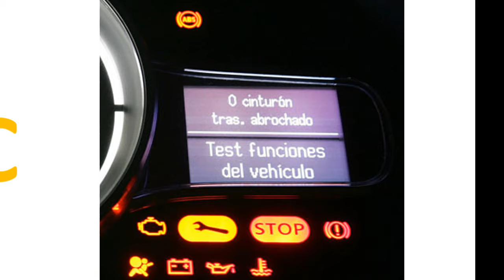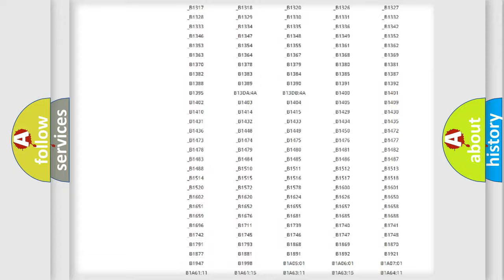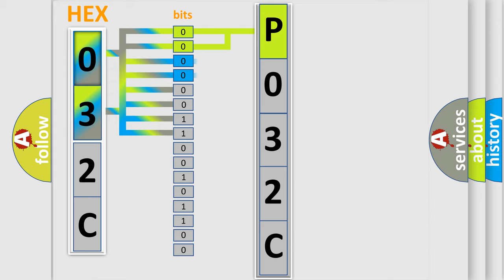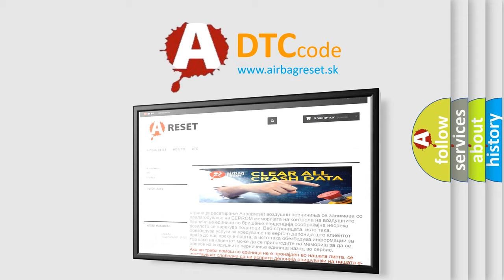DTC Ford P032C Short Explanation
Contents:
0:21 Basic DTC analysis according to OBD2 protocol standard.
1:48 Insight into programming
2:58 A diagnostically understandable description of the Diagnostic Trouble Code
3:05 Basic error definition

Make:
Ford
Code:
P032C
Definition:
Solar Load Sensor 2 Circuit
Description:
The ignition is ON.
Cause:
The HVAC control module detects the signal circuit is less than 5 counts or greater than 250 counts.